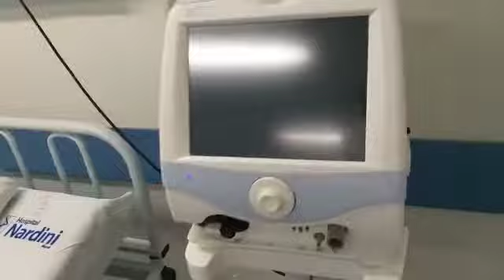ENTREGA DA UTI DO HOSPITAL NARDINI EM MAUÁ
A Saúde é prioridade em Mauá e uma prova disso são as novas instalações e revitalizações nos dois primeiros andares do Hospital de Clínicas Dr. Radamés Nardini entrega sera feita pelo Prefeito de MAUÁ Atila Jacomussi (PSB)

Quer saber mais sobre essa Noticia? entao clique no link abaixo e leia a materia👇